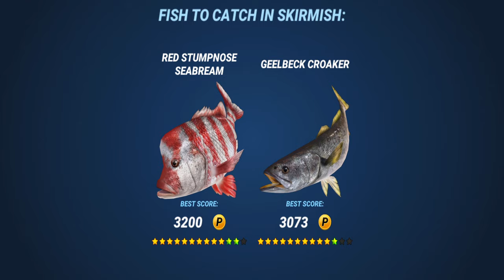Finishing The SKIRMISH - Fishing Clash Gameplay Ep84